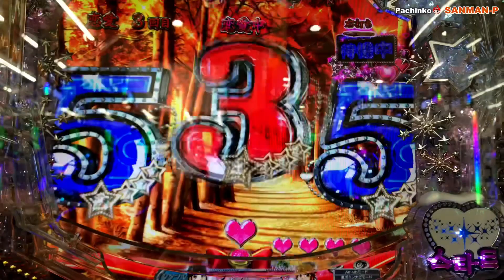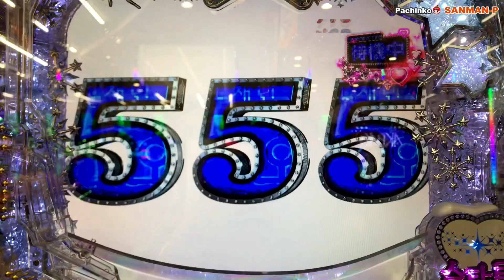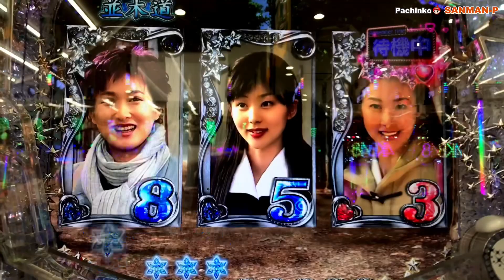【CRぱちんこ冬のソナタRemember】バグ？発動しない謎の待機中タイマー！